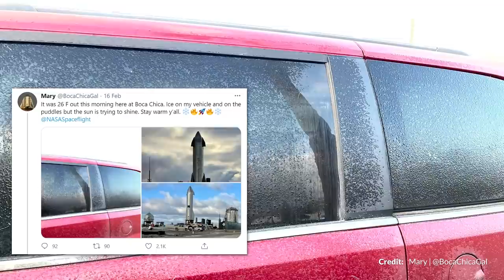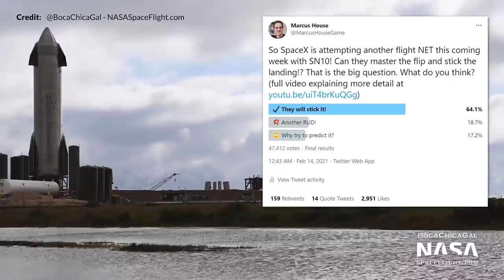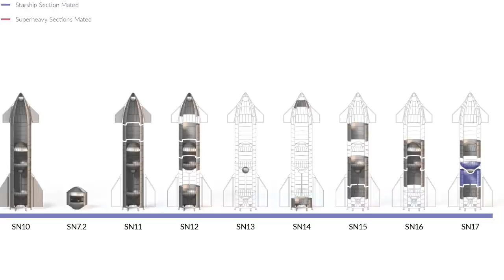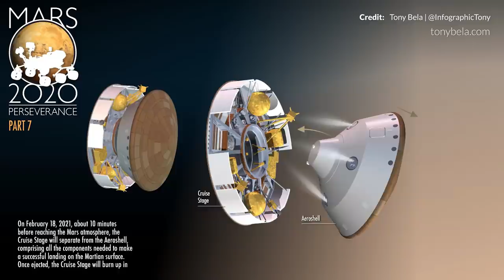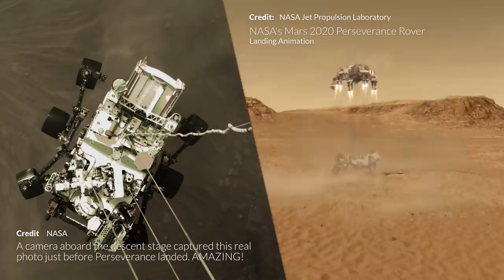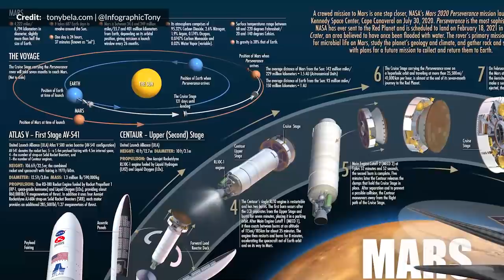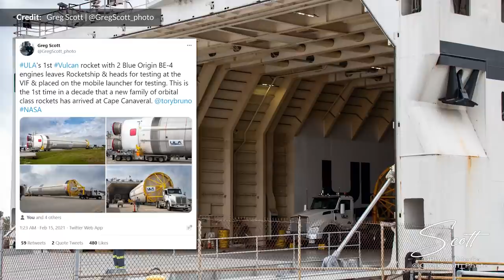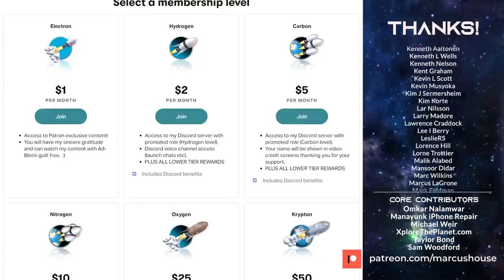SpaceX Starship Updates, Mars 2020 Rover Success, Starlink's Missing Booster & ULA Vulcan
A lot to talk about this week with SpaceX Starship Updates, the Mars 2020 Rover Success, Starlink's Missing Booster & ULA Vulcan being spotted. The launch of Starship SN10 was stifled by bizarre weather in Texas, but plenty of progress was still seen around the construction and launch sites. For the first time in almost a year, a Falcon 9 booster was lost after a successful Starlink mission. We’ll dive into that. Some updates on United Launch Alliances Vulcan Centaur pathfinder rocket, but of course, the big story of the week, the Perseverance Rover. This has been yet another incredible week.

to get $30 off your first rental of an electric vehicle in Australia!

Support from the below is always massively appreciated:
The production crew -  Brenton Myers,  Brendan Lewis,  Artzius, GameplayReviewUK